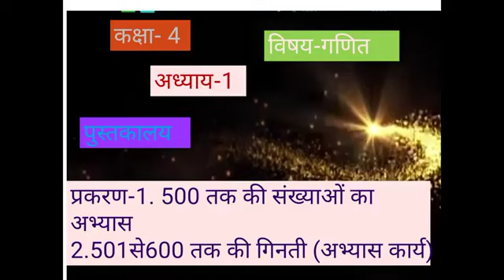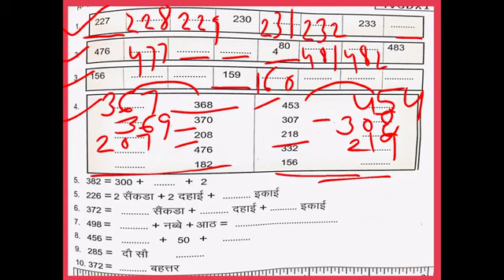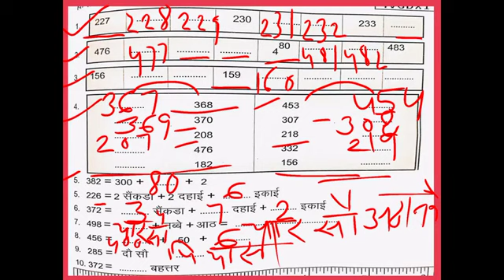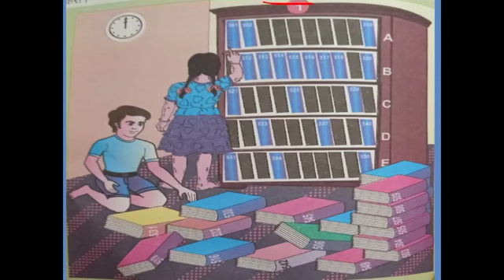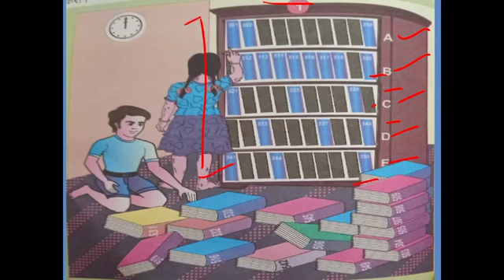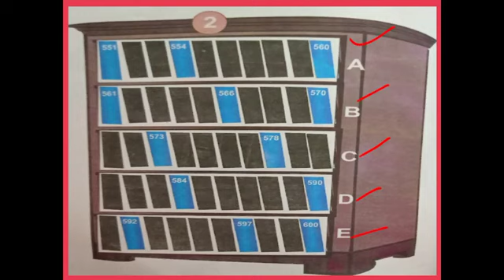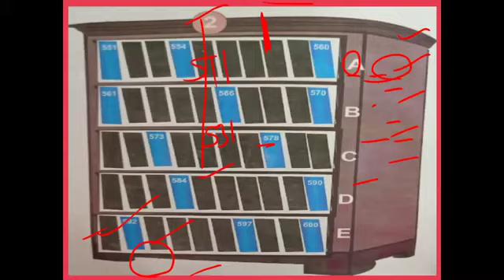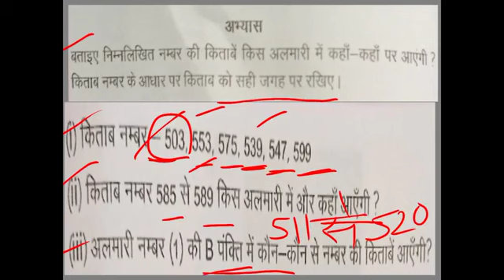CLASS 4 MATH exercise 1 PART 1 कक्षा 4 गणित प्रश्‍नावली 1 पुस्तकालय part 1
CLASS 4 MATH exercise 1 PART 1 कक्षा 4 गणित प्रश्‍नावली 1 पुस्तकालय part 1 का ऑनलाइन अध्ययन